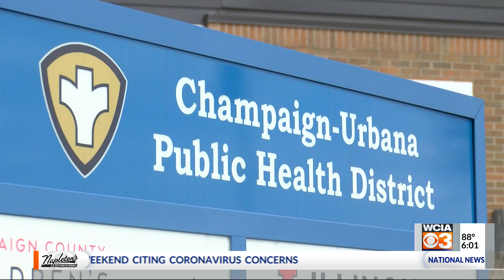Executive order caps bars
CHAMPAIGN, Ill. (WCIA) -- Campustown bars are being watched more closely after photos surfaced showing them packed last weekend.